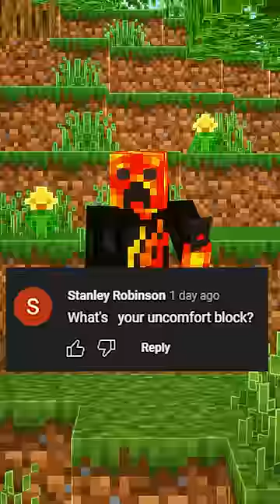How Could This Happen to Me?!?!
How Could This Happen to Me?!?! with PrestonPlayz 👊